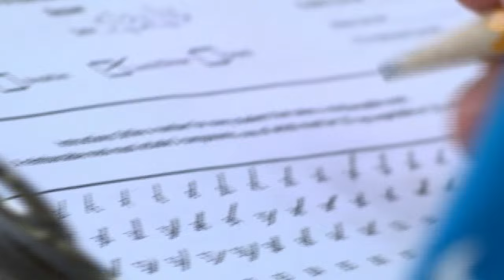McAllen Summer Food